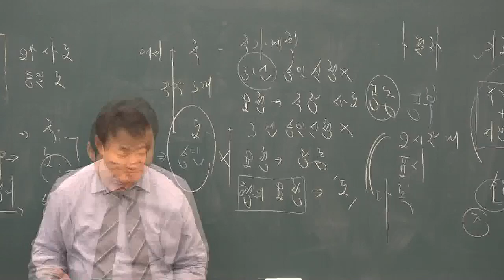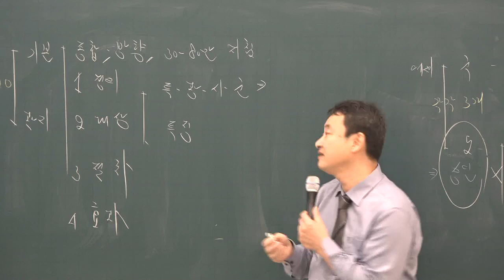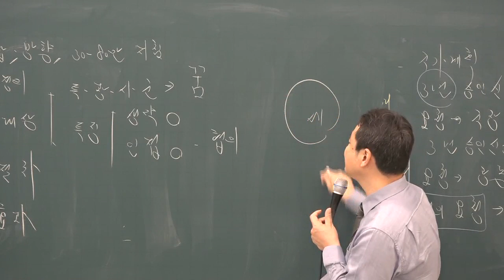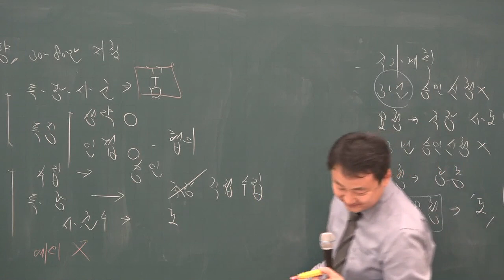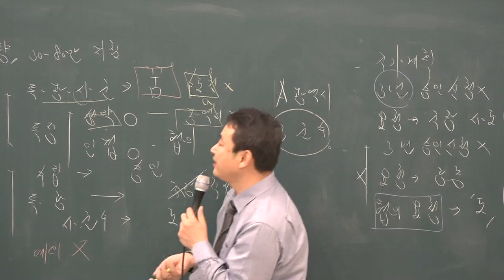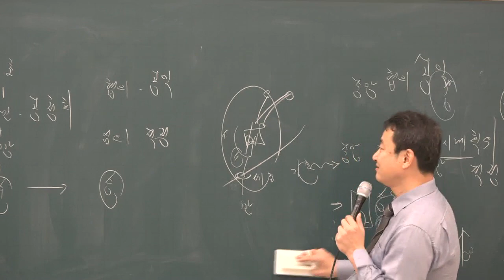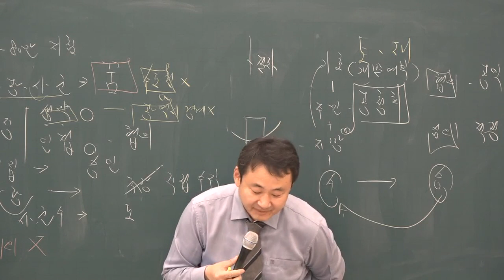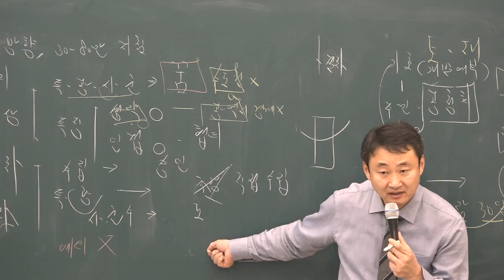[공전무] 2019년 공인중개사 부동산공법 기본이론 1-4